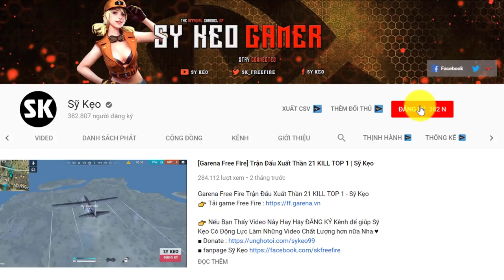[Free Fire] Phá Đảo Chế Độ Xây Và Trượt | Sỹ Kẹo